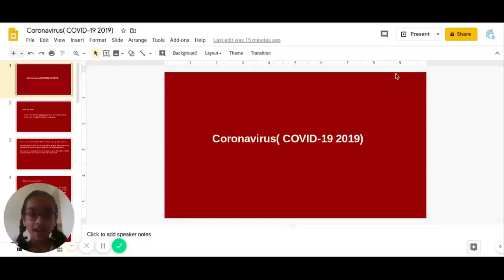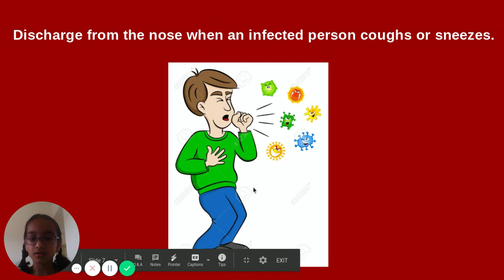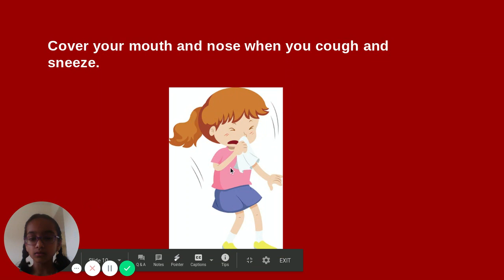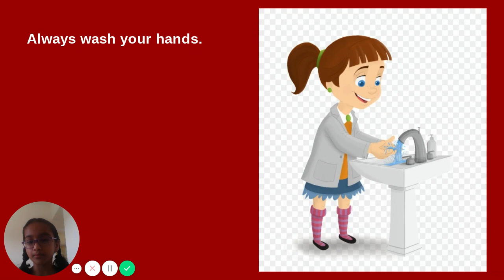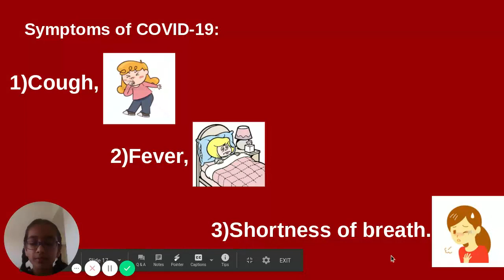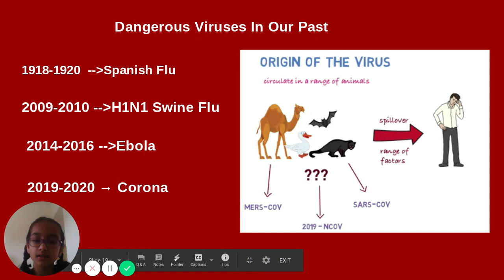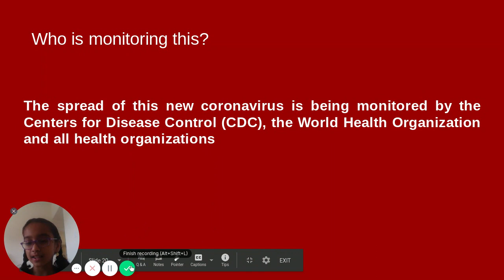Coronavirus COVID-19 Basics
Corona-virus basic information ,symptoms ,prevention, etc..